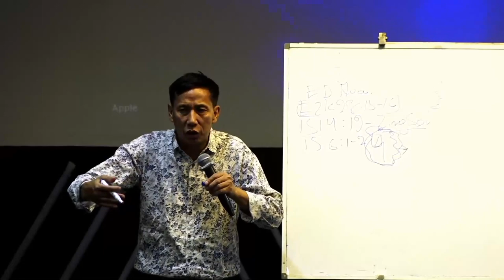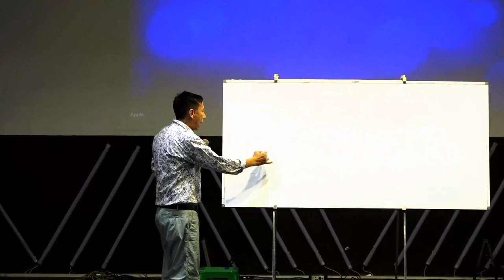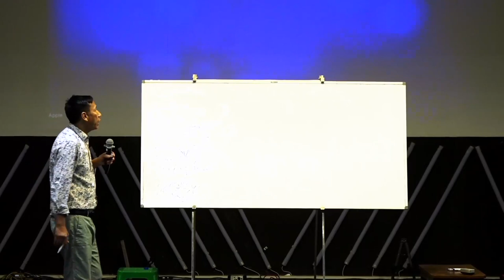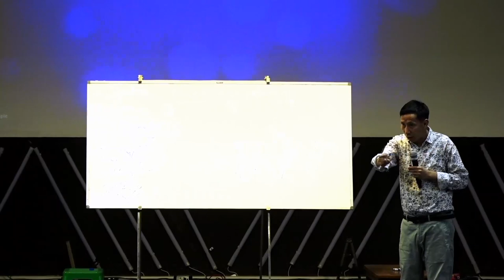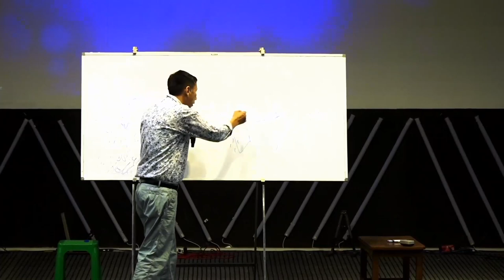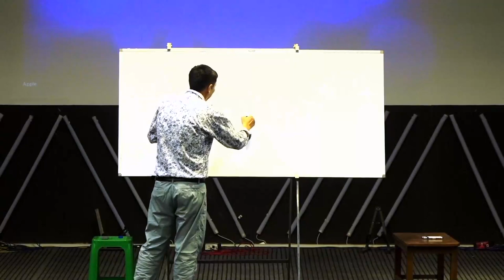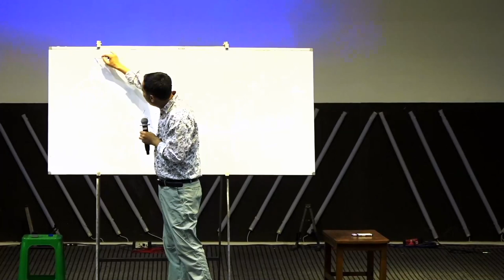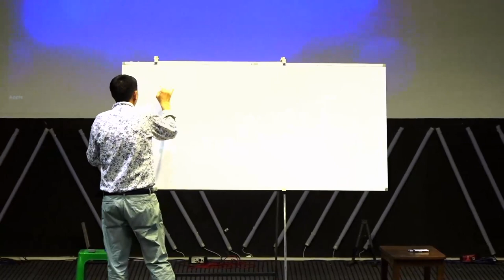Evan Thang Khan Thawn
Bethel Youth Camp